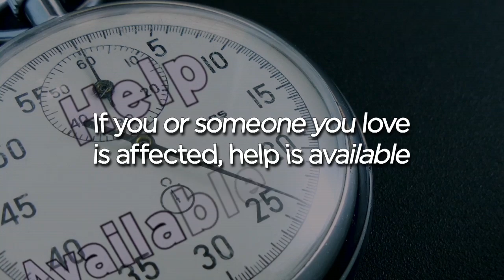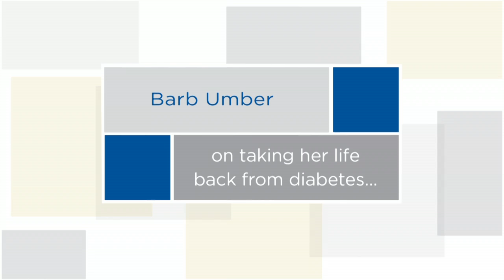Aging Horizons "Tax Credits"